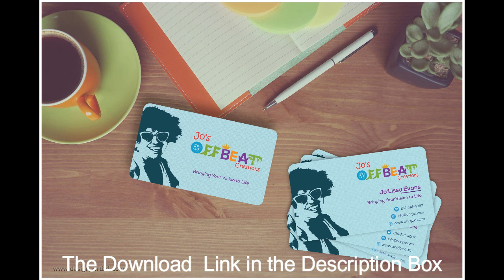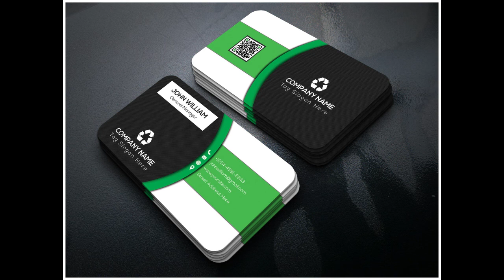Professional Business card Design in photoshop PSD 500+ Template Free Download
Professional Business_card_Design in photoshop PSD 500+ Template
✅ Password: customepisode
Features File Info:
✅ File Included: 500+ Professional Business Card templates
✅ File Categories: Business Flyer Design
✅ Download Format: Google drive Zip File
✅ File Size: 700MB
✅ Software Used: Adobe Photoshop cc
✅ Layered: Yes
✅ Dimension: 300 DPI High Resolution
✅ Language: All Language
✅ copyright policy: Personal use
✅ Last Updated: 2022/8 /16
✅ Password: customepisode

👉 Download With Super link NO ads | 👇👇👍 this file is password protected So read attentively Or comment here.

Password= ✅ customepisode ✅

freemockup.com Thank you very much
Regards: Tawfik Hasan